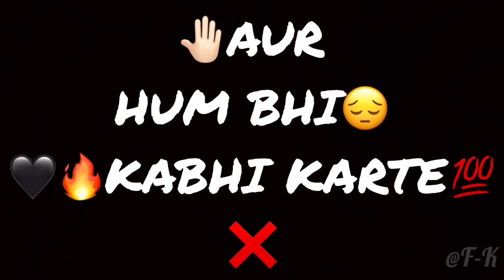King | Tum Saath Rehna | Whatsapp status | King rocco tum bus saath rehna whatsapp status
King rocco whatsapp status
King tum saath rehna whatsapp status
Whatsapp status tum saath rehna